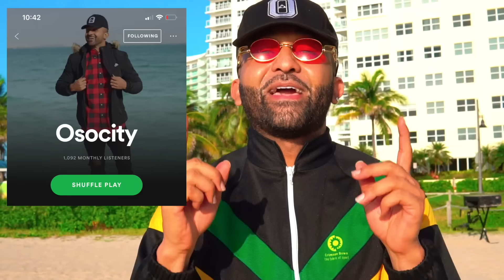Dancehall Mix 2020 | The Best of Dancehall 2020 by OSOCITY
Dancehall Mix 2020 The Best of Dancehall 2020! HOT GYAL SUMMER IS HERE!!! BOMBOCLAT Get Ready for some Crazy LIT Dancehall Vibes!!! Get your Passports ready and make sure you packed your favorite Dancing gear cause This week we are taking a trip to SWEET! SWEET! J.A.M.A.I.C.A. ! Dancehall started in Jamaica and is named after Jamaican dance halls in which popular Jamaican recordings were played by local sound systems. They began in the late 1940s among people from the inner city of Kingston, who were not able to participate in dances uptown. The Vibrant energy that this Music gives is indescribable! Furthermore Dancehall goes beyond just music! Its an entire culture and way of life! From fashion! to the Dances! to the Events! I present to you the OSOCITY Hot Gyal Summer Dancehall mix! Also I have a lot of original music coming out on my Spotify @OSOCITY that Im so excited for all of you to hear it! Love you all! Peace and Love

ref=aymt_homepage_panel

▶ TRACKLIST :
1.Salty - Tic Toc (Crash Riddim)
2.RDX - BANG!!!
3.Vybz Kartel - Fever
4.Gage - Throat (Raw) [Street Mongrel Riddim] January 2014
5.Charly Black - Hoist And Wine (Lyrics)
6.Aidonia Pon Di Cocky Dec 2012 Di Genius Records
7.Konshens - Gyal A Bubble RAW January 2012
8.Baby Cham-WineRaw CASH FLOW PRODUCTIONS New Dancehall nov 2011
9.Potential Kidd - A Yah So Nice
10.Gage - Good Pussy Gyal (Raw) [Dancehall]
11.Vybz Kartel - Under Water (Official Animated Video)
12.Spice - Under Fire (Audio Video)
13.Lady Saw-Beg You(Dj Y.B prod. Version Club 2009).wmv
14.VYBZ KARTEL COME HOME (RAW VERSION) 2019 AUDIO
15.SpiceNeedle Eye Onscreen Lyrics
16.Position - Terror Fabulous
17.Spice - Romantic Mood